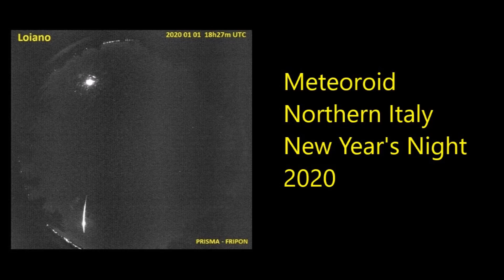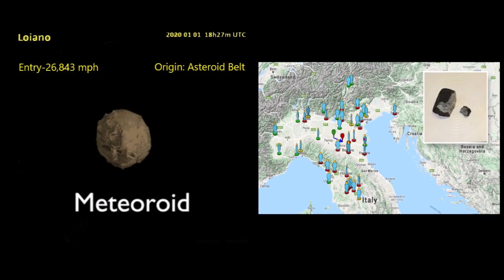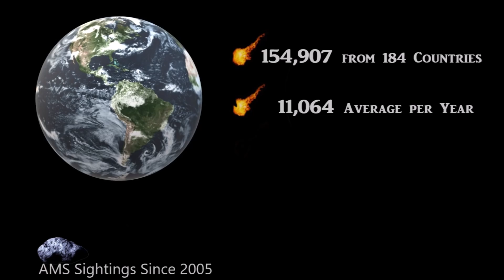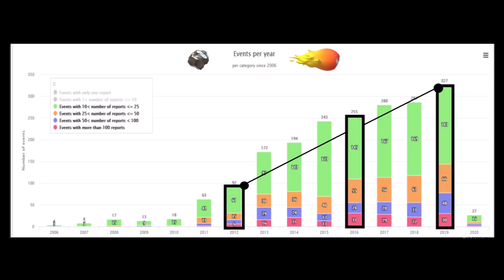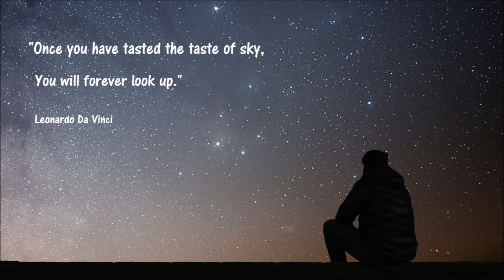Spectacular Meteor Fireball Explosion Above Puerto Rico Startles Skywatchers Amid Quake Fears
January 22, 2020:  A large meteor/fireball penetrated the atmosphere above Puerto Rico. The disintegration of the daylight space rock was so immense that it was captured by the NOAA satellite on January 17th.